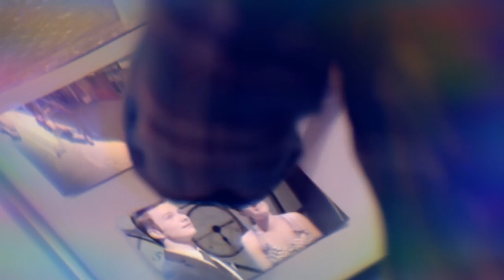Glee || Fix You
From Show: Glee
Song: Fix You by Glee Cast